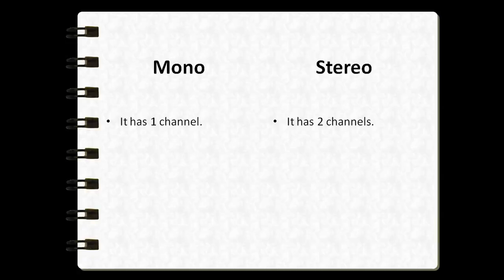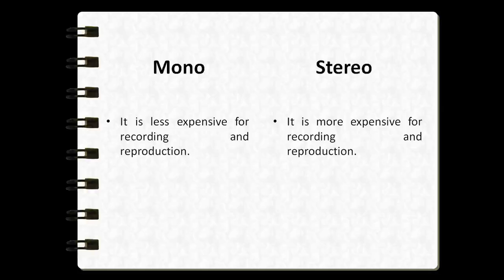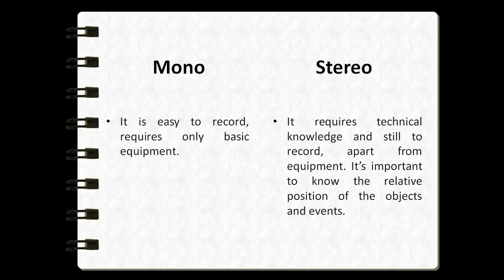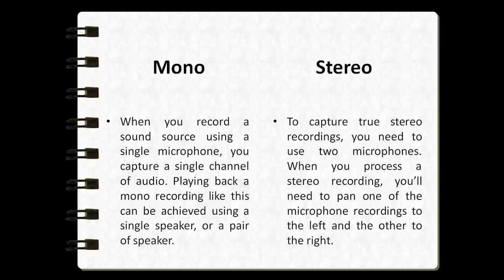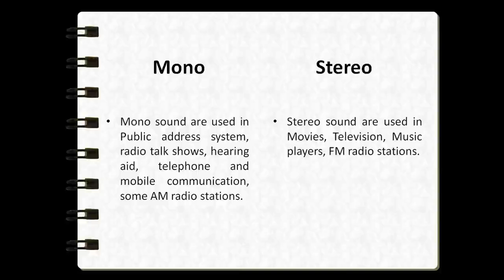Difference between Mono and Stereo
In this tutorial, we learned about the differences between Mono and Stereo.

Mono and Stereo both are a type of sound systems used to hear in our daily life.

One of the most widely used formats out there, mono (meaning one) audio is single channel audio. With mono, all audio is sent through one channel for playback. For example, if you are listening to mono audio, you will notice that whatever you hear in your right earbud, you will hear in the left earbud. That is because your speakers are playing back the same single channel audio file into both earbuds. You won’t hear the drums in your left ear, or the guitar in your right. Everything will just sound like its right in front of you, evenly dispersed through both earbuds. Your iPhone’s built in mic captures mono audio.

An upgrade to mono, stereo audio is 2 channel audio. With stereo audio you can localize audio sources to the left and right when listening, but not above, behind or below. Most of the music you listen to on Spotify or shows you watch on netflix have been mixed in stereo so that you can have drums mixed to the right, or sense a character walking on from the left of the screen.